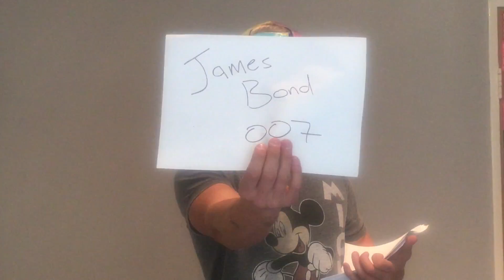Williams Vs. Rees - April 24th, The Garage, Glasgow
Kenny Williams​ has a message for his opponent on April 24th at The Garage, Iestyn Rees​!